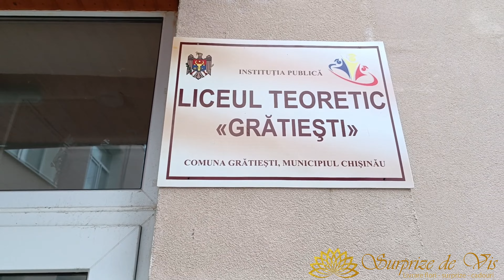La mulți ani pentru doamna Raisa, cu mult dor din partea fiicei, ginerelui și nepoțelului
Florăriea online ,,Surprize de Vis'' acum a devenit mai accesibilă ca niciodată. Operatorii noștri sunt mereu la dispoziția Dumneavoastră. La noi veți găsi flori pentru orice gust, cele mai rafinate buchete pentru orice eveniment sau ocazie. Asiguram livrări cu flori, coșuri cu fructe/ciocolate/, jucării de pluș, tort la comandă și multe alte surprize. Prin intermediul curierilor noștri puteți livra acasă, la serviciu sau la orice adresă indicată de Dvs în timpul ales, la noi este accesibilă livrarea prin toată țara în cei mai mici termeni. Primim comenzi și de peste hotarele țarii, puteți efectua o comanda chiar acum accesând: